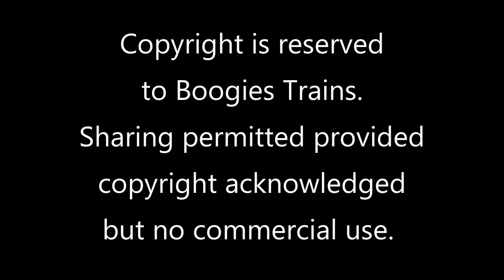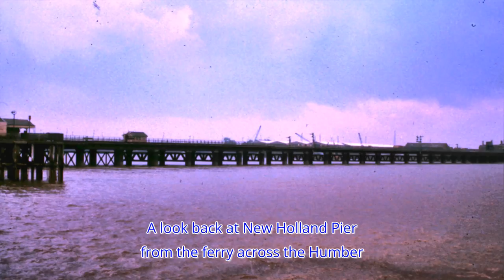The Eastern Region in the 1970s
My shots of the East Coast Main Line have already featured in a previous slide show. In this video we look at the rest of my collection covering the Eastern Region. This is mainly the former LTS and GE lines in the London area but there are some from Norfolk and we end at the Humber